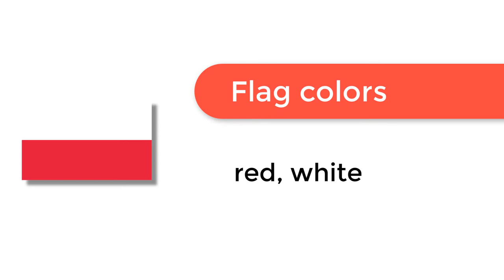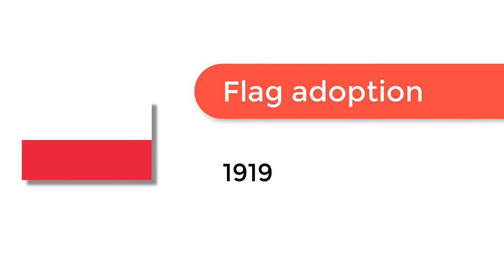Flag of Poland - 🌍 How to Draw the Polish Flag - SVG Vector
- Flag of Poland: Check out how to draw the flag of Poland. Let’s discover how to draw the national flag of Poland in a few minutes. Discover the national flags of all the countries in the world.